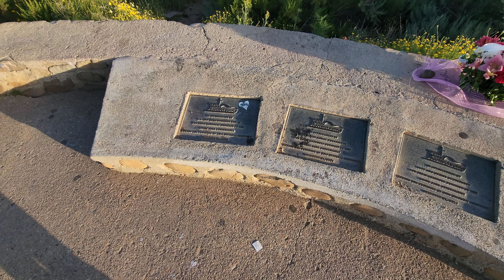Serra Cross Park, Ventura CA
Exploring around the Serra Cross Park in Ventura, California.